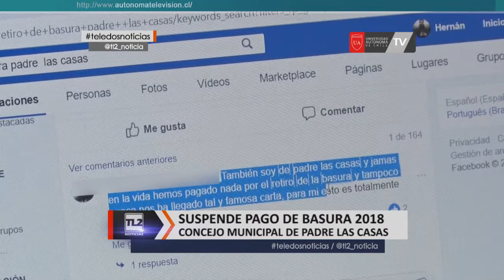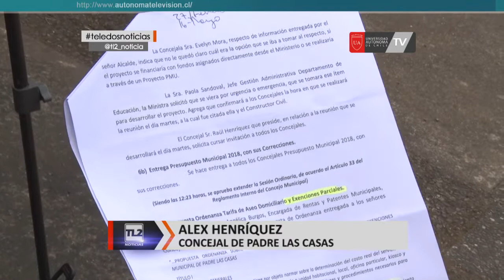Concejo municipal de Padre Las Casas suspendió cobros por retiro de basura tras reclamos de vecinos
Desde la semana pasada, habitantes de Padre Las Casas expresaron su indignación por redes sociales, por cobros emitidos por el municipio para el retiro de la basura… La situación se volvió tan viral que motivó una sesión extraordinaria del concejo para suspender el pago, al menos, por el 2018...